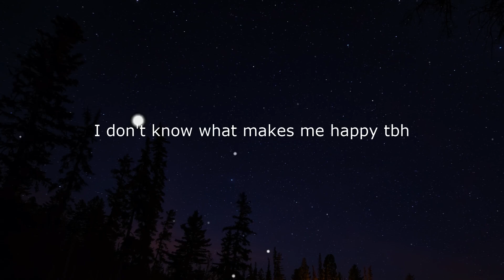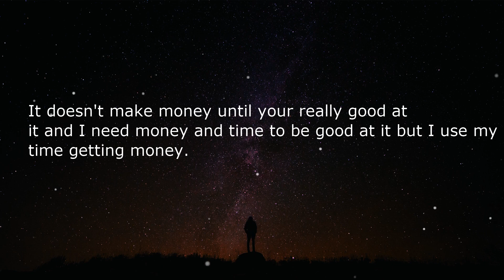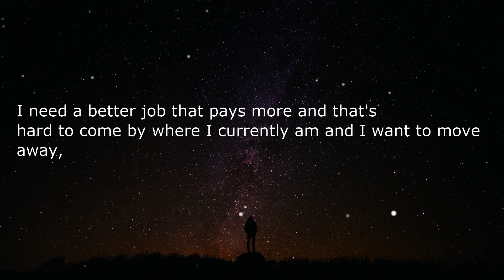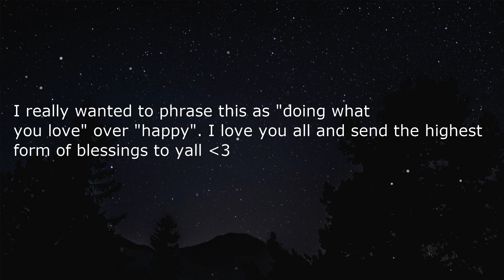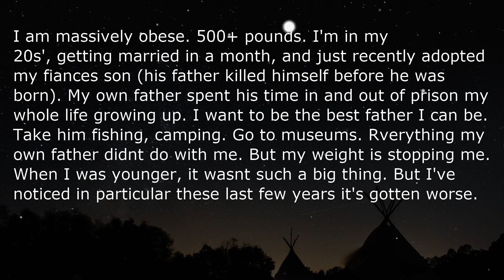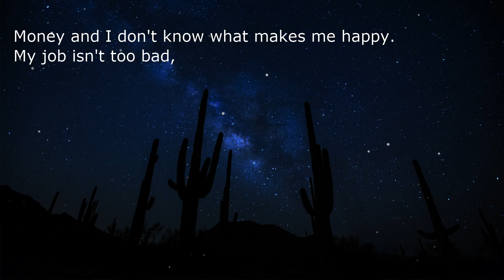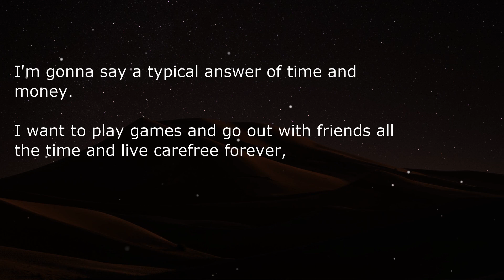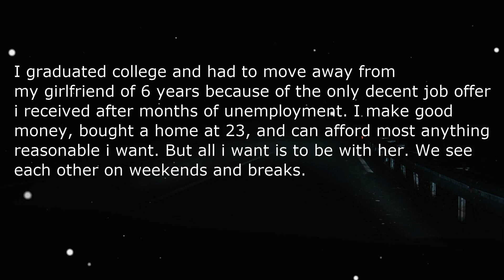You need to change this to be happy!